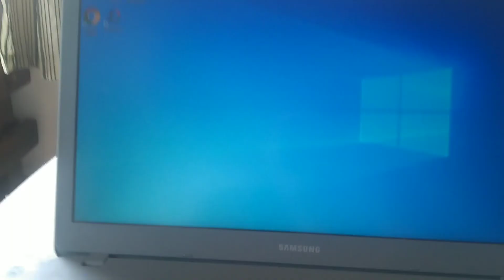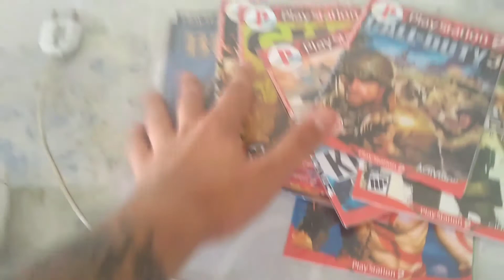Partiu quintão RS NOVAMENTE